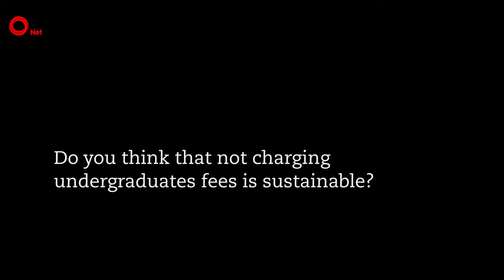Are fees the best way forward for Nigerian universities?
The University of Ibadan in Nigeria is “emblematic of the crisis of the Nigerian state”, argues the institution’s vice-chancellor, Abel Idowu Olayinka, in this video interview.

The University of Ibadan opened in 1948 as a small African outpost of London University, with just 104 students. Over the past 70 years, it has grown exponentially and now has a student body of 26,000. But its chequered history mirrors the fate of Nigeria since then, Olayinka says. An initial expansion after independence was followed by a decline during the Biafra war (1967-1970), and then the era of cutbacks under structural adjustment. With the end of military rule in 1999, there came a period of increased funding but now once again it is seeing government support falling as the country faces a revenue crisis due to the drop in oil prices.

Olayinka argues that the current legislation preventing universities from charging fees to undergraduates is not sustainable if Ibadan is to support its aim of becoming a world class research-driven university.

The interview was recorded earlier in the year at a time of strikes over pay by university employees — one of a series of disputes at the university over the past few years that has led to several academic terms being either delayed or cancelled.

This is part of the Africa’s PhD Renaissance series on higher education across the continent, funded by the Carnegie Corporation of New York.